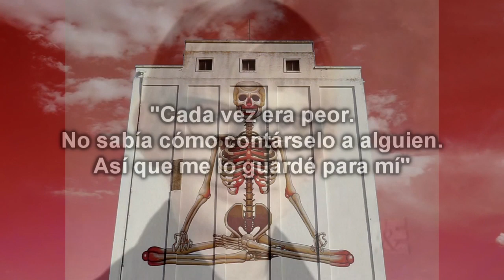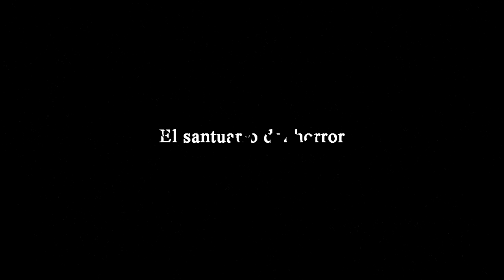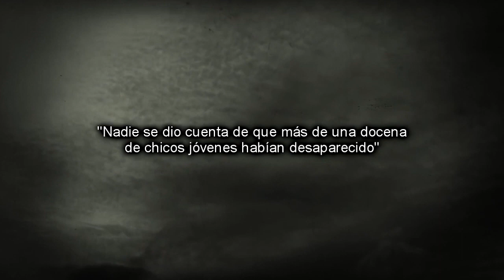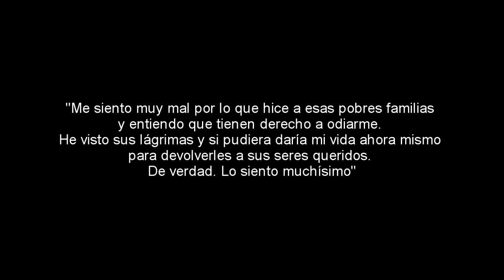Jeffrey Dahmer: El CANÍBAL que no comía TATUAJES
Un caso de lo más oscuro relacionado al canibalismo. Vídeo resubido.

- Casi toda la música que utilizo la saco de o YouTube
- El micrófono que utilizo para grabar es Auna HK MIC 900s/Newskill Kaliope como repuesto
- La cámara que utilizo para grabar es una Canon Powershot G7
- El audio lo edito con Audacity y Audition
- Utilizo Sony Vegas Pro 17 para editar mis vídeos
- Las miniaturas y artes están hechos con Photoshop CS5